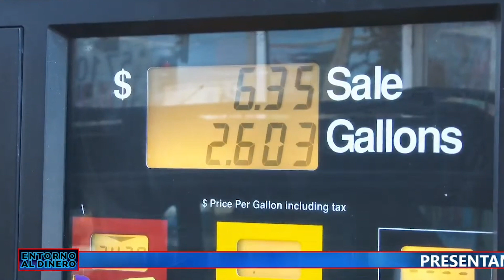ROSANETY BARRIOS (7 ABR 23) (PARTE TRES)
ANALISTA INDEPENDIENTE DEL SECTOR ENERGÉTICO, CONSEJERA FUNDADORA EN VOZ EXPERTA (PARTE TRES)